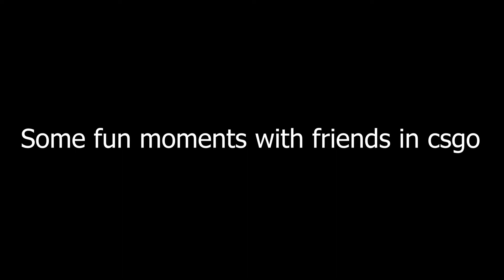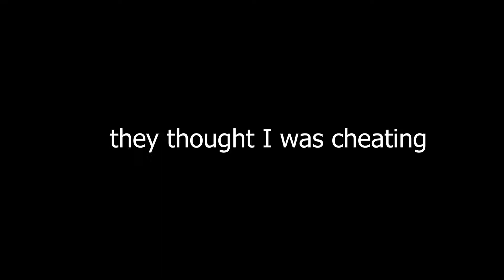Fun CSGO highlights with friends.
i play csgo now, i wanna be a movement player so bad.